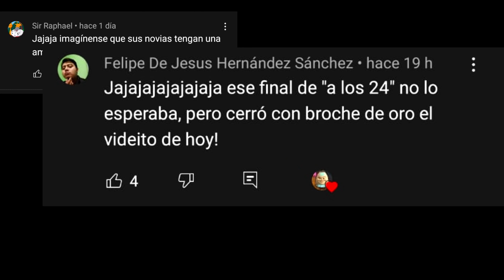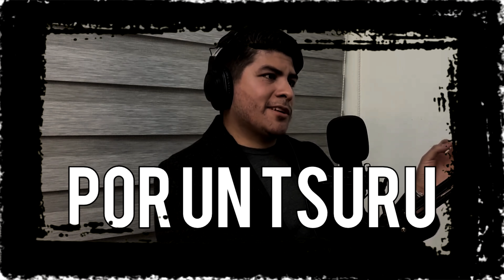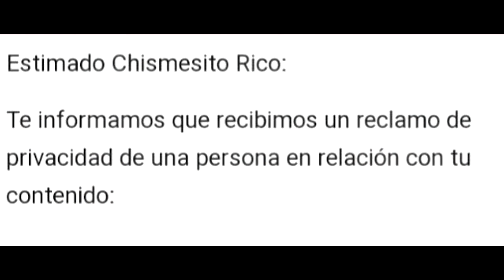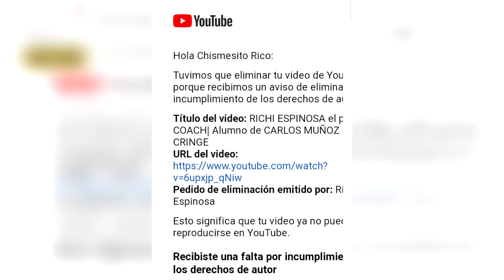Richi Espinosa el COACH de vida y seducción 2022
Existen muchos Richis espinosa en el mundo y el 2022 no esta libre de ellos